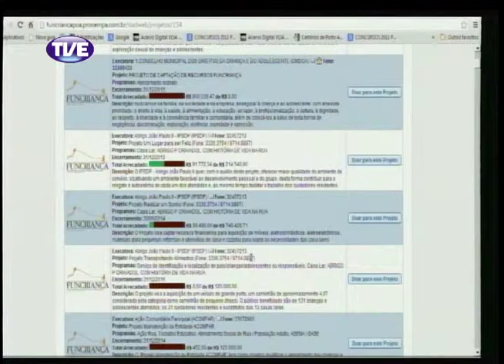Cidadania 06/12/13 Bloco 2